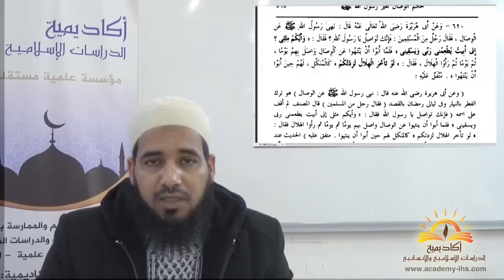الشيخ أحمد الحسني الشنقيطي: الثوابت فى صيام شهر رمضان